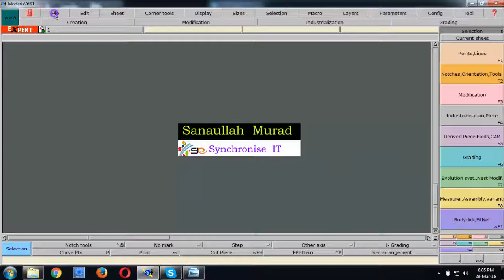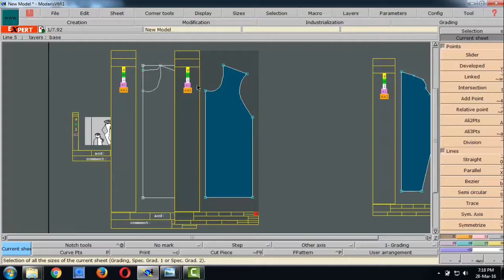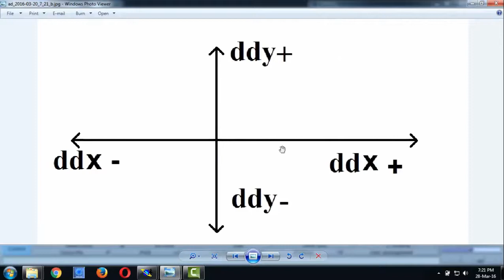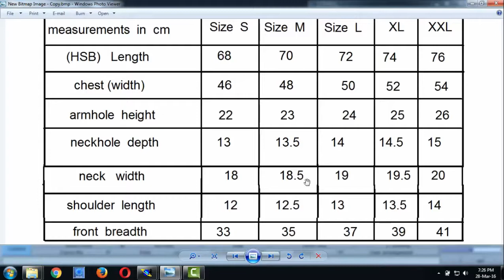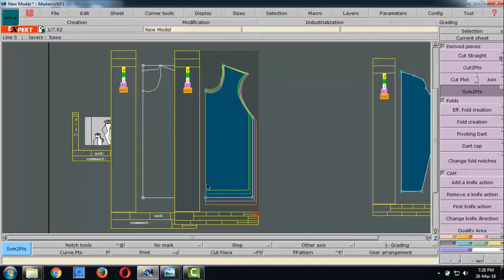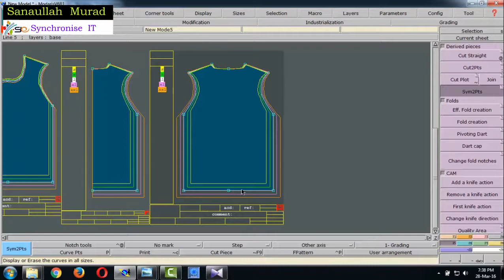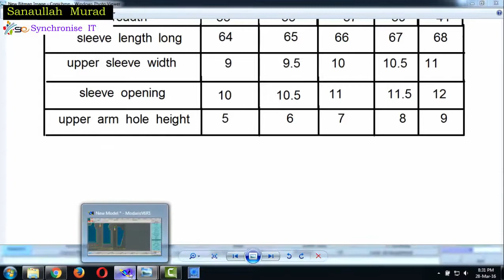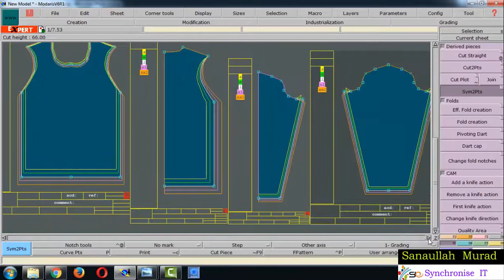Application of Computer in Textiles Lectra modaris pattern Grading